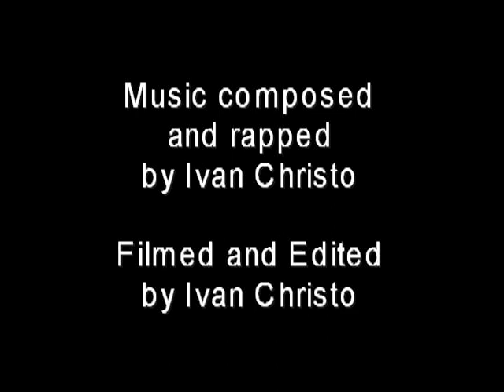Columbus y Su Banda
Rap song addressing immigration in spanish